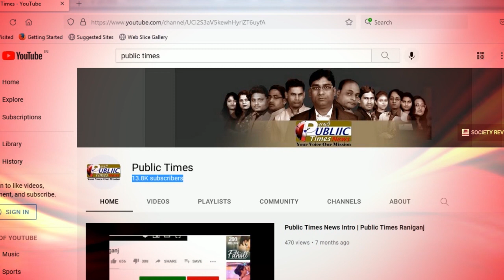West Bengal राज्य से जुड़ी बड़ी खबरे 27.10.2023